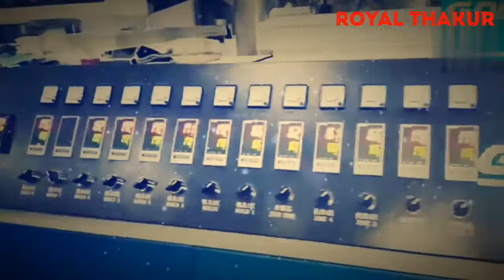pvc_pipe_manufacturing_process_pvc_pipe_making_process (Cipet Murthal) Royal Thakur videos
pvc_pipe_manufacturing_process_pvc_pipe_making_process royal Thakur video
Cipet Murthal
Haryana
Royal Thakur
Videos
Industrial
PVC pipe manufacturing process